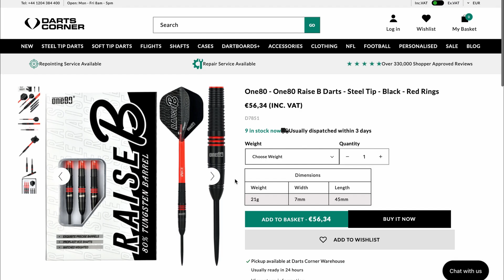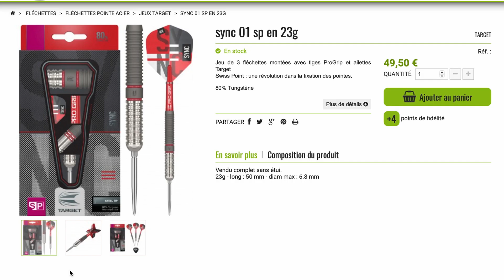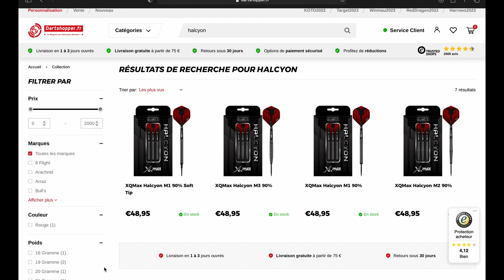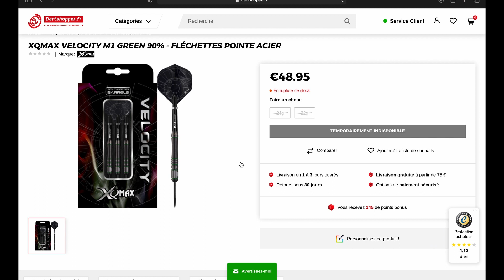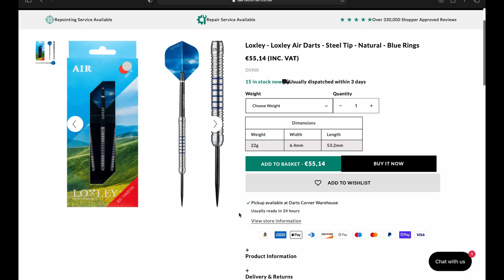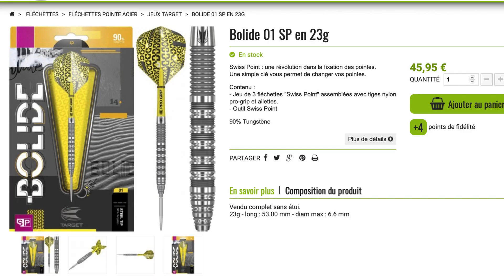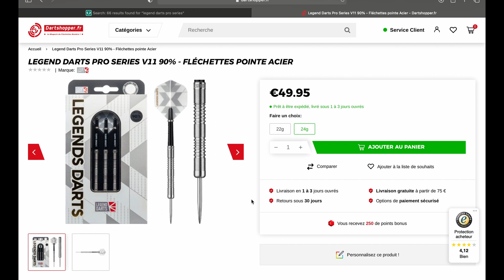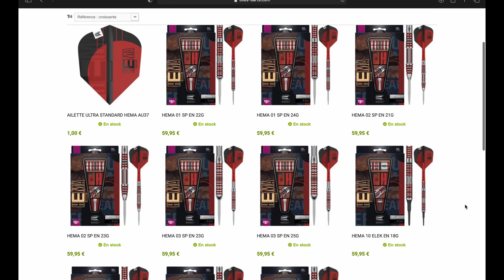Top 10 des fléchettes à moins de 60€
Salut les Dartistes, dans cette vidéo du découvriras mon top 10 des fléchettes à moins de 60€, bien sûr il existe plein d'autres bon modèles de fléchettes c'est ma propre sélection parmi tout les choix possible.
En essayant d'avoir les gammes de modèles les plus largue possible afin de convenir à chaque joueurs et de trouver un modèle lui correspondant.

Voici les différents sites où tu pourras retrouver les fléchettes présenter dans cette vidéo :

Si la vidéo t'as plu, alors laisse moi un puce bleu

Si le contenue t'as plu n'hésites pas,

            N'hestite pas à me laisser un commentaire en bas de cette video
                        Tu peux aussi me contacter par mail via cette adresse